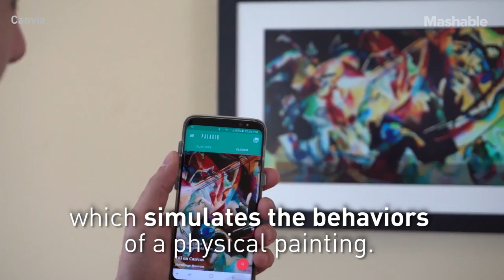DIGITAL Display Looks Like A REAL PAINTING | Future Blink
Time to trick your parents into thinking you've got expensive-looking art in your home! Canvia is designed to make digital artwork appear more realistic.